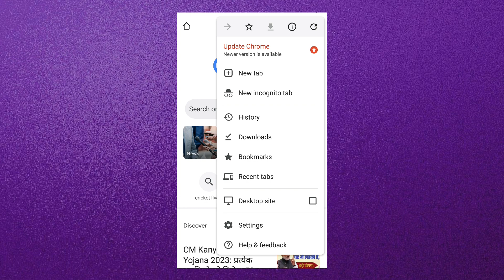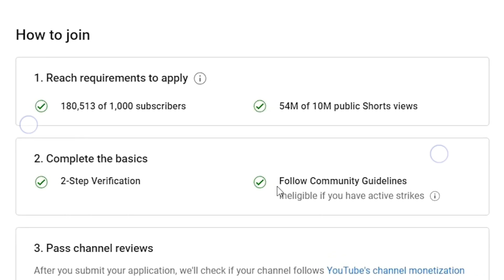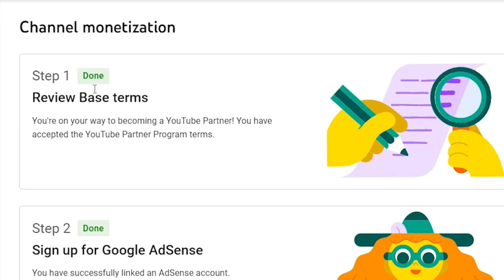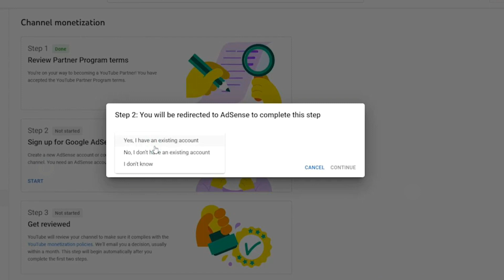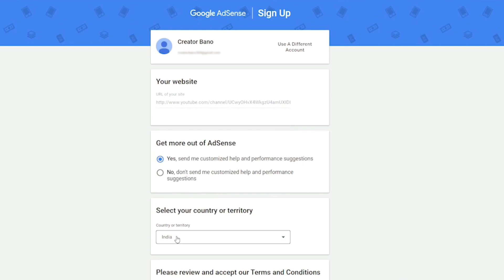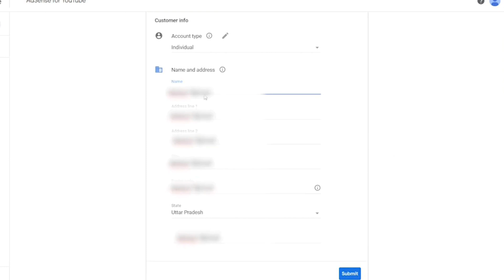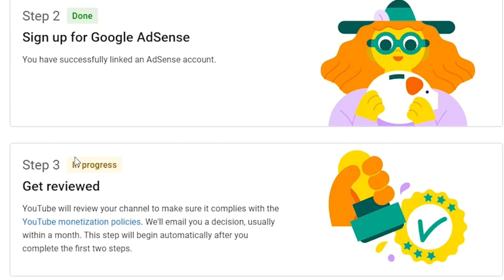Youtube Shorts Monetization | How To Monetize Youtube Shorts | Youtube Shorts Monetization 2023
Next Video :

2023 में 5 तरह की Videos का Watch Time Monetize के लिए Count नही होगा | Youtube Watchtime Not Count

Next Video :

Short Video बनाते हो तो ये Mistakes कभी मत करना! | Shorts Video Kaise Banaye

" Av Technical  Tips "